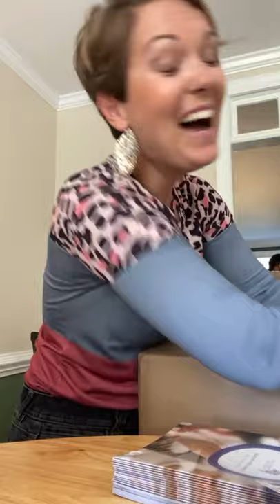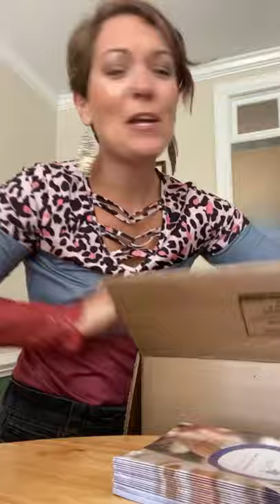Open my box of wine with me! So many things, ALL delivered to my door!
I'm so excited about this wine gig!

I'm excited to hear what you think!